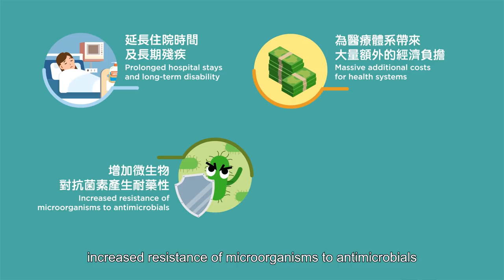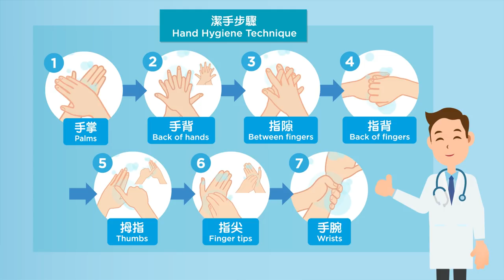“Great thanks to our cleaned healing hands”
Highlight the importance of hand hygiene to prevent healthcare-associated infections and encourage people to thank healthcare workers for cleansing their hands